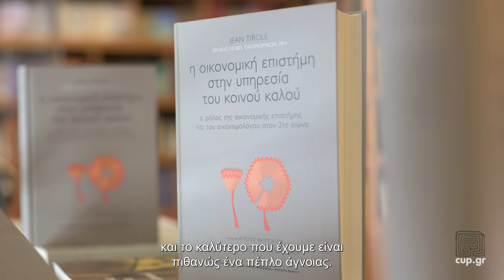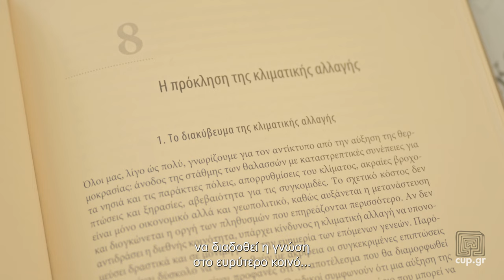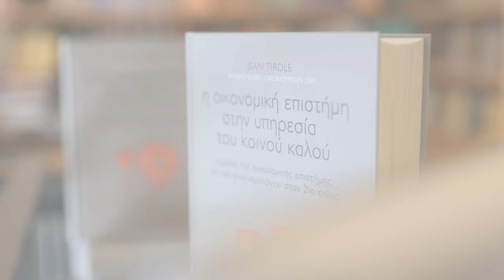JEAN TIROLE | Η οικονομική επιστήμη στην υπηρεσία του κοινού καλού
Ο Jean Tirole (1953) είναι γάλλος οικονομολόγος, πρόεδρος της Σχολής Οικονομικών της Τουλούζης, διευθυντής σπουδών της Σχολής Ανωτάτων Σπουδών στις Κοινωνικές Επιστήμες (EHESS), ιδρυτικό μέλος του Ινστιτούτου Προηγμένων Σπουδών της Τουλούζης και επισκέπτης καθηγητής στο Ινστιτούτο Τεχνολογίας της Μασαχουσέτης (ΜΙΤ). Το 2014 τιμήθηκε με το βραβείο Nobel Οικονομικών Επιστημών. Έχει γράψει μεγάλο αριθμό ερευνητικών εργασιών και επιστημονικών συγγραμμάτων. Θεωρείται σήμερα ένας από τους σημαντικότερους οικονομολόγους στον κόσμο.

Περισσότερα για το βιβλίο του:
JEAN TIROLE
Η ΟΙΚΟΝΟΜΙΚΗ ΕΠΙΣΤΗΜΗ ΣΤΗΝ ΥΠΗΡΕΣΙΑ ΤΟΥ ΚΟΙΝΟΥ ΚΑΛΟΥ
Ο ρόλος της οικονομικής επιστήμης και του οικονομολόγου στον 21ο αιώνα
Μετάφραση: Άγγελος Φιλιππάτος
Επιστημονική επιμέλεια: Γιάννης Κατσουλάκος